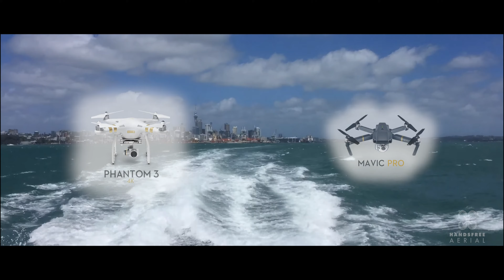Handsfree Aerial Showreel 2016 Drone Footage DJI Phantom Mavic Pro in 4K -[NZL IRL USA]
Compilation of the the year's travel adventures as seen from the air.

Filmed in 4K @ 24fps with
-Gopro Hero 3+
-Sony Handycam FDR

USA
-San Diego, CA
-Mammoth, CA
-Ocotillo, CA

Ireland
-Luttrellstown Castle

New Zealand
-Auckland
-Waiheke
-Tauranga
-Taupo
-Rotorua
-Wellington
-Queenstown
-Milford
-Franz Joseph